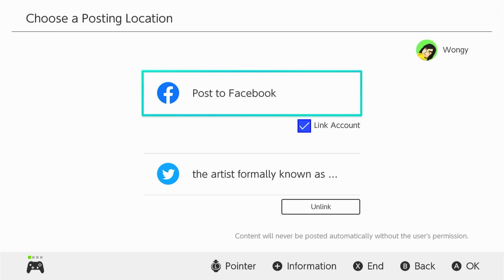Luigi's Balloon World is BROKEN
LUIGI IS IN SUPER MARIO ODYSSEY. I may not be as good as Alpharad, SmallAnt or even DUNKEY but in this video I speedrun and ultimately fail at Luigi's Balloon World. I just around on this silly little Mario game, talk about the Mario Movie, fail a whole bunch in silly ways. I break the game and fail at hacked balloon levels. Breaking Super Luigi's Balloon World at every turn I guess. This isn't like my typicial minecraft content- oopsie. we'll be getting back to those minecraft videos soon i promise. lots of love. this video makes no sense. Who needs context anyway? Just some fun funny livestream fail moments. I hate it here. How much do I have to type in a description? Is this enough? Okay go watch the video now.

Apparently YouTube uses hashtags now too? idfk.

(If there's any MORE music in the video that isn't listed here, it'll either be from Arlist.io OR in-game music)

subscrib ¯\_(⊙_ʖ⊙)_/¯

CHAPTERS:
How to BREAK the Game 0:00
Tricks in the Cascade Kingdom 0:22
Failure in the Hat Kingdom 0:54
Finding the EASIEST Balloon in the Game 1:24
List of things I LOVE about Toad 2:43
Continuing to FAIL in the Sand Kingdom 3:05
Breaking the Mushroom Kingdom 4:10
The 2 Worst Failures of my Life 5:26